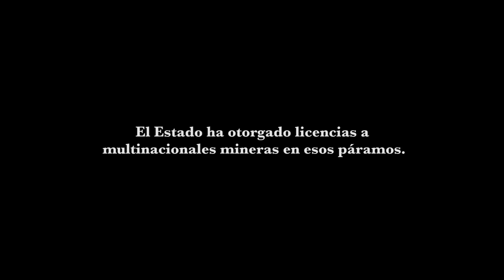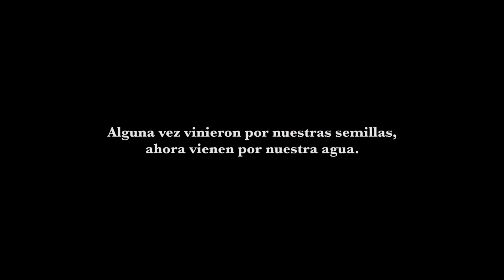Sumercé 22MIDBO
Sumercé
Victoria Solano
Colombia / 2019 / 83 min.

Sinopsis

Rosita Rodríguez, Eduardo Moreno y Cesar Pachón, son tres líderes campesinos que defienden su territorio del avance de multinacionales mineras.  Una campaña política, pedagogía puerta a puerta y la organización desde la base son las estrategias que usan para defender su tierra.

Sumercé es el eco del campesino colombiano, es la historia a tres voces de aquellos quienes se levantan, caminan convencidos y luchan para no permitir el saqueo de los páramos, del agua y de las raíces fundacionales de nuestras gentes. Aquellos poderosos dispuestos a fracturar el futuro de los pueblos, también están enfrentados a seres humanos resistentes e inquebrantables, ellos son el ruido de la montaña que no se derrumba y se mantiene combativa y poderosa.

Sumercé es sinónimo de la gente que resiste. Sumercé es una lucha, es mantenerse de pie.